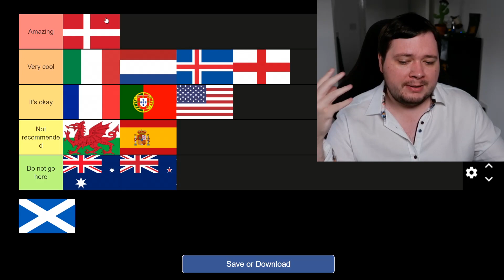Worst Countries to Visit Tier List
In this tier list video, I rank the worst countries to visit (but only the ones I have been to).

fake countries
Australia